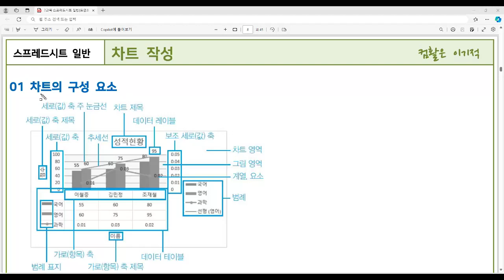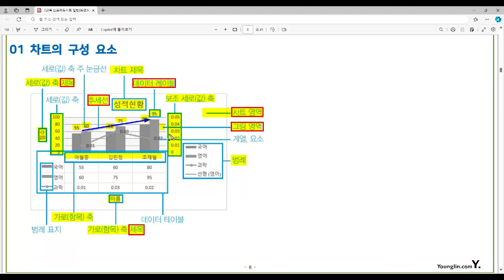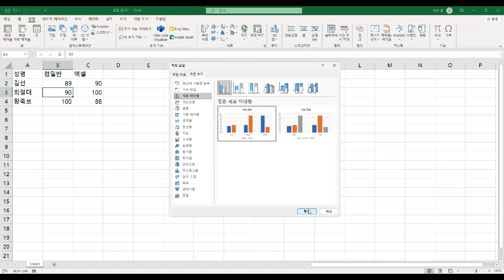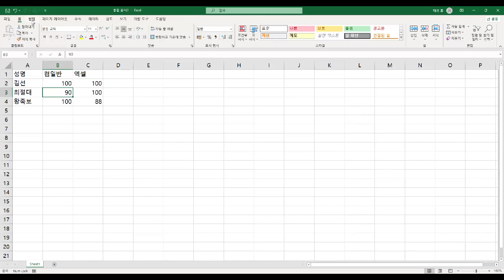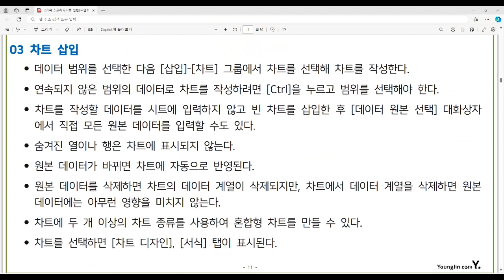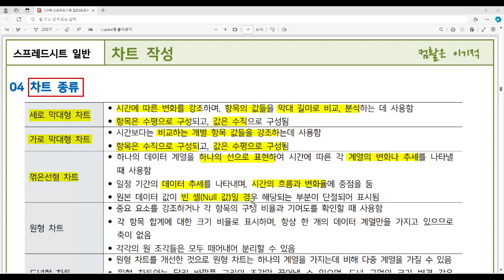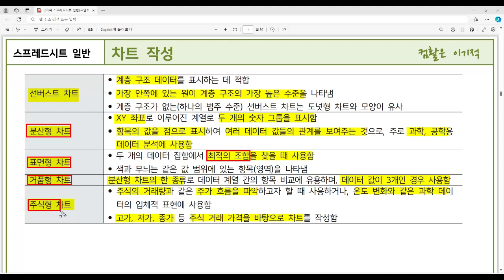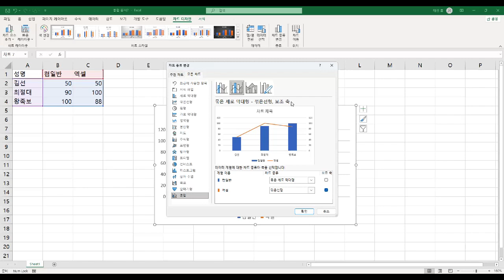[컴활1급필기 절대족보] 31 차트 작성